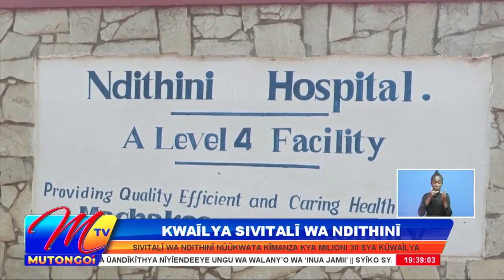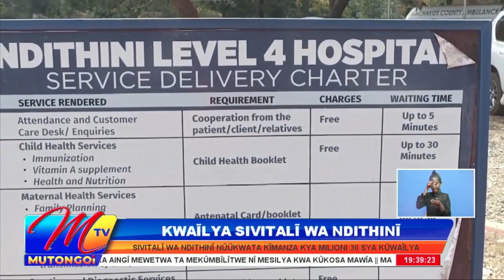WAVINYA NDETI: SIVITALI WA NDITHINI LEVEL 4 NUVATHIWE 30M SYA KUWAILYA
Ngavana wa kaunti ya Masaku Wavinya Ndeti niwaumbula kana silikali yake nivathite silingi million 30 kwailya uthukumi sivitalini wa Ndithini Level 4